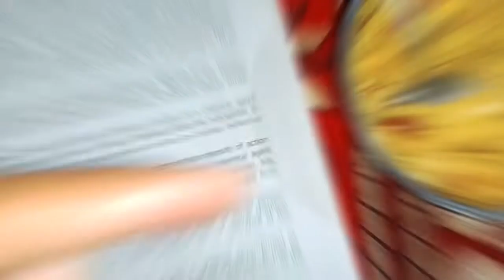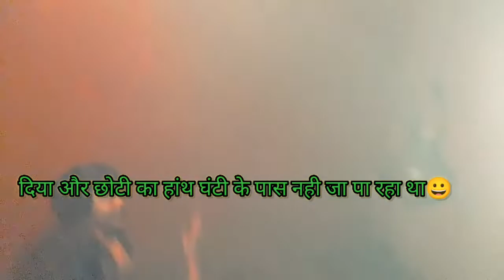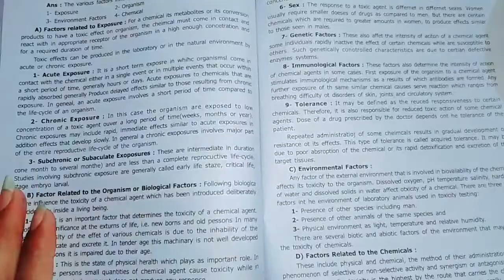मंदिर जाने के बाद मन ko मिलता.....😟ll Raat Ke Time Mandir Gye ll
jyotilifestyleSubscribe To Our Channel For Daily Vlogs

hit likes.

lots of ❤️

इस पोखरे में रहती थी सोने की नथुनी पहनी मछली ll ..😟